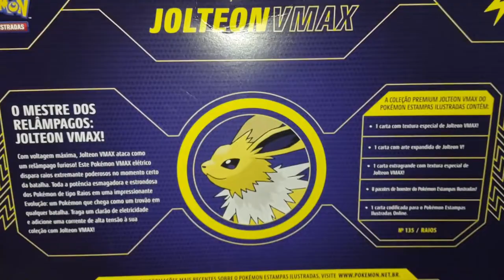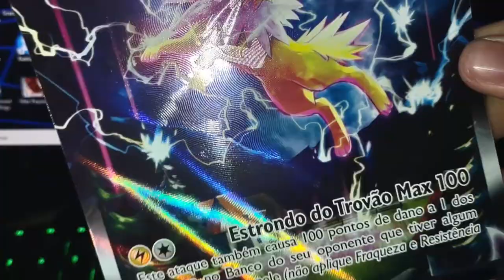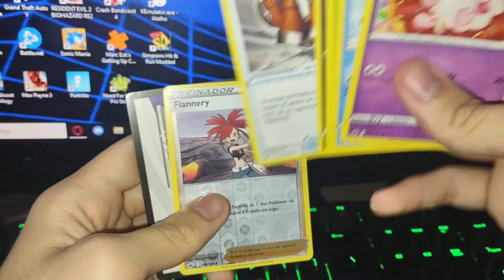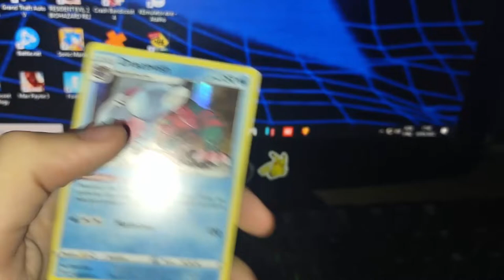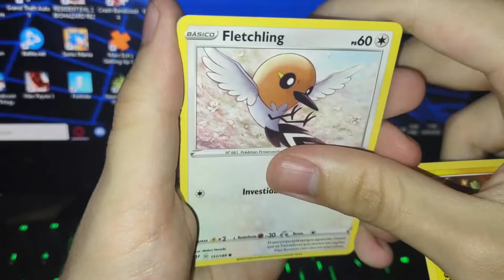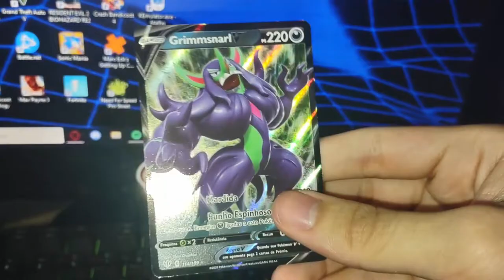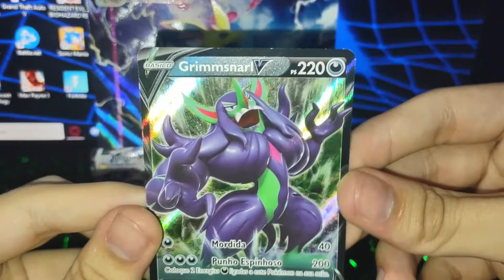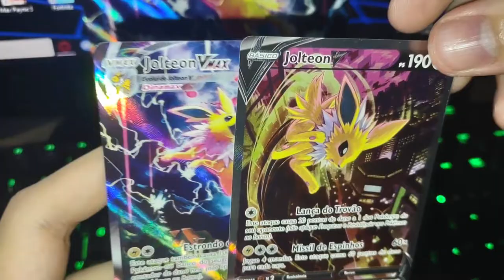COLEÇÃO PREMIUM JOLTEON VMAX POKÉMON TCG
CONFIGURAÇÃO DO MEU PC :
Gabinete: Termaltake n21 Versa
PROCESSADOR: Intel® Core™ i3-10100F
PLACA MÃE: ASUS PRIME H410M-E
16GB DE RAM
PLACA DE VÍDEO : NVIDIA GTX 1050 ASUS 2GB GDDR5
FONTE: CORSAIR VS 400
HD'S 1TB SEAGATE E SAMSUNG 500GB e SSD 120 SANDISK
TECLADO: RAZER BLACKWIDOW ESSENTIAL
MOUSE: PHILIPS Bluetooth
Se você gostou não deixe de avaliar o vídeo com o gostei e se inscrevendo ao canal e mostrar meus vídeos para que outras pessoas possam ver ok? bom até a próxima flw!!